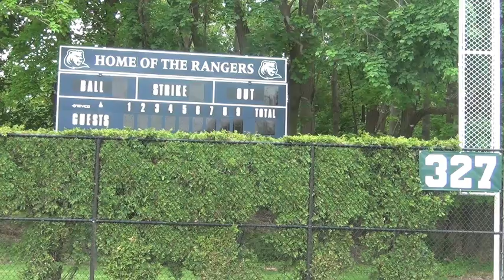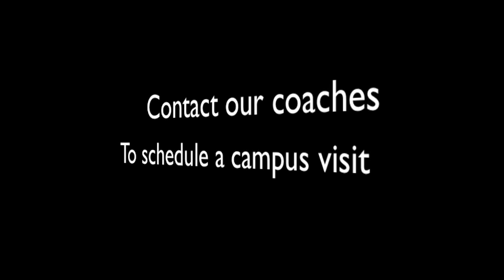Drew University Campus Tour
Let the student-athletes and staff of Drew University show you around our beautiful campus nestled in small community of Madison, N.J., 30 miles west of New York City. and contact our head coaches to schedule a visit.